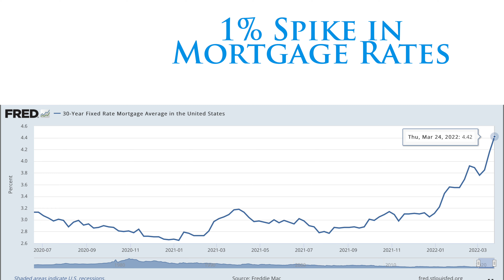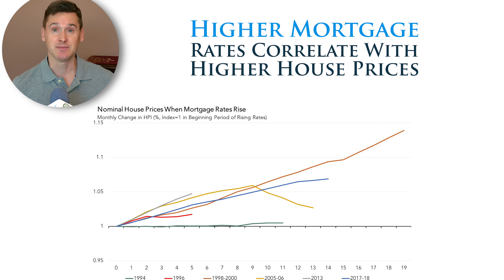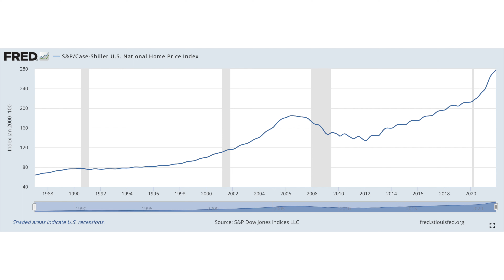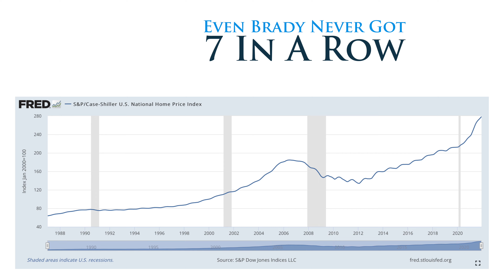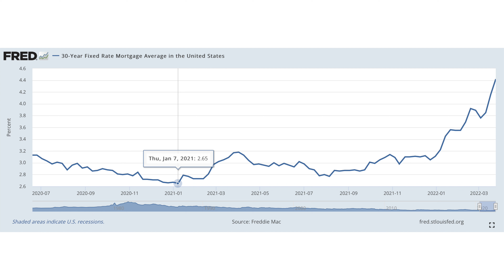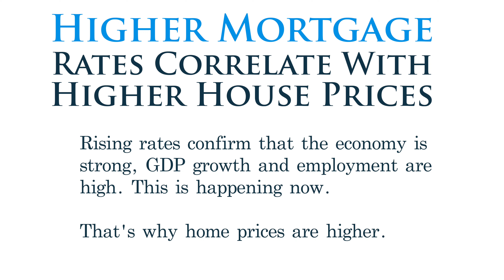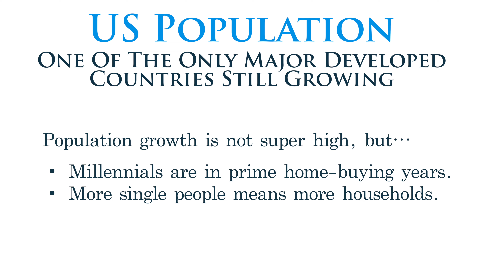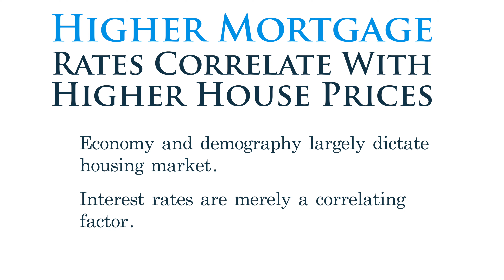Giant Housing Crash Coming—This Just Happened AGAIN!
Will the rising rates lead to the dreaded housing price crash? So far, history has created a solid trend for when this happens. What do you think happened the last time rates rose? Did prices fall or rise? It's been the same result for the last seven instances.

You're going to learn about the trend and what mechanics drive this trend in this video.

I'd like to thank First American Title Company for the chart that appears at the 1:22 mark.

✉️ Convenient Free Financial Education:
Don't Quit Your Daydream Newsletter:

📖 80-Page Life-Changing Ebook:
7 Money Myths That Are Killing Your Wealth Potential: